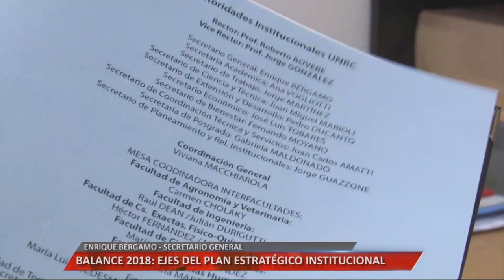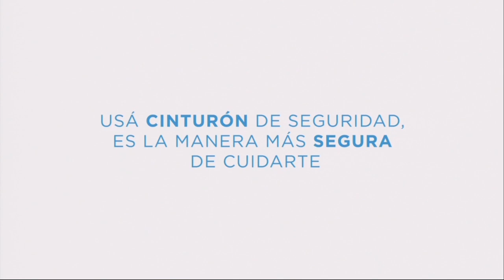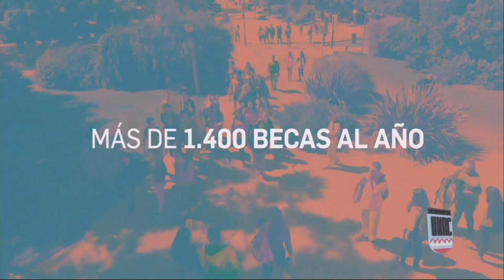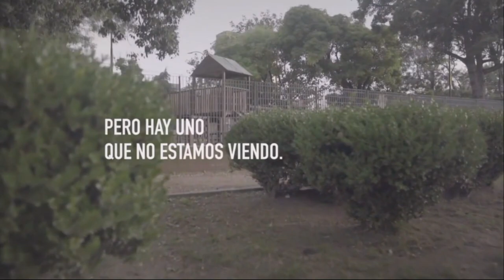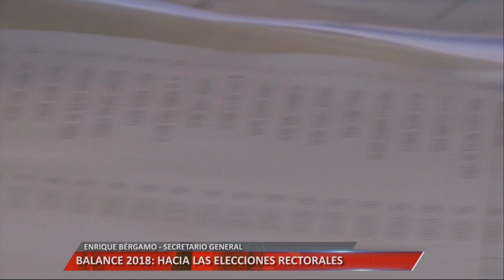BALANCE 2018 - ENTREVISTA A ENRIQUE BÉRGAMO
En Universidad Informa, repasamos las acciones y los proyectos que llevó adelante la Secretaría General de la UNRC.
Facebook.com/uniriotv
Twitter.com/uniriotv